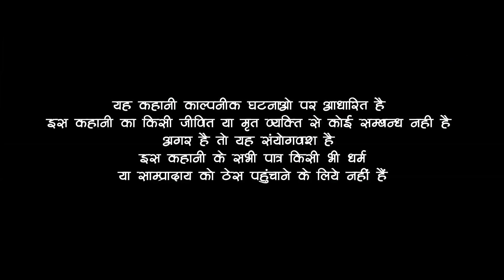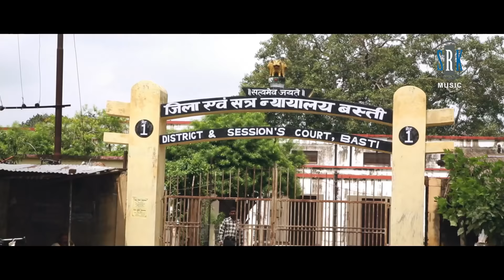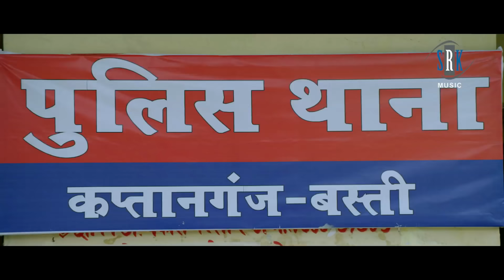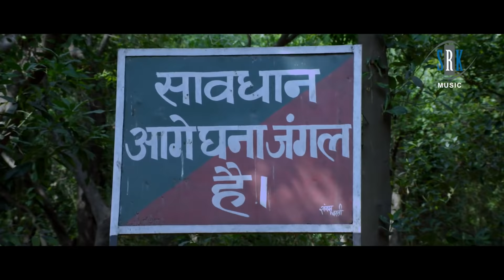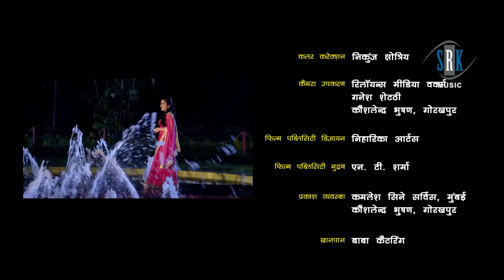BAAGHI | Bhojpuri Movie | Amrapali Dubey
Movie : BAAGHI Bhaile Sajna Hamar
Cast : Viraj Bhatt, Amrapali Dubey, Prince Rajput, Roopa Mishra, Roshni Verma, Ehsan Khan, Satyaprakash, Seema Singh etc.
Lyrics : Srikant Mishra
Director : R. K. Shukla
Producer : Rajesh Shukla, Vinod Srivastava
Producer Banner : Om Sai Sansaar Entertainment
Music on : SRK MUSIC

BAAGHI Bhaile Sajna Hamar Bhojpuri Movie